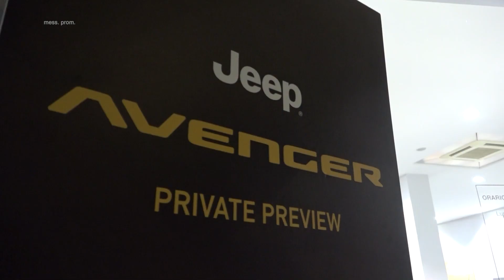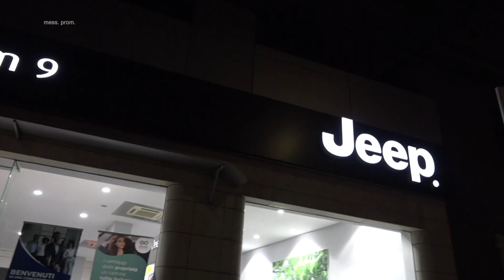AutoTeam 9 presenta la nuova Jeep Avenger